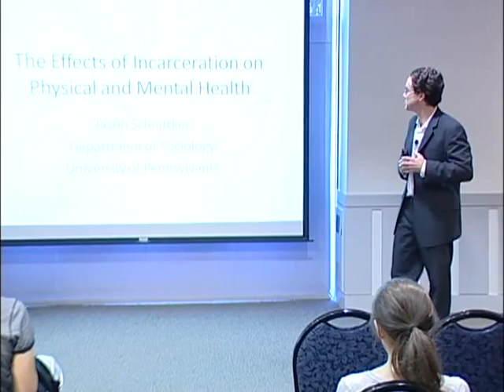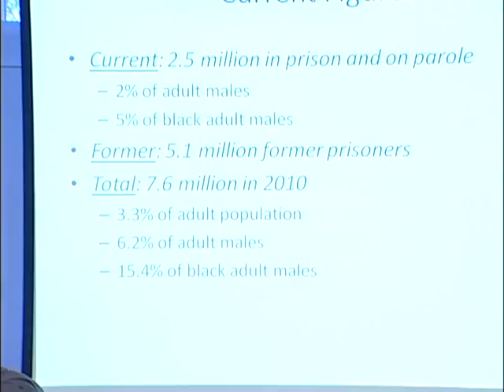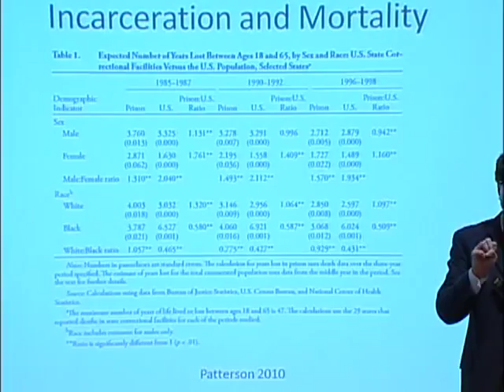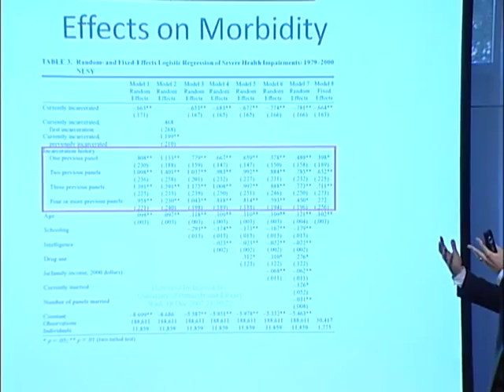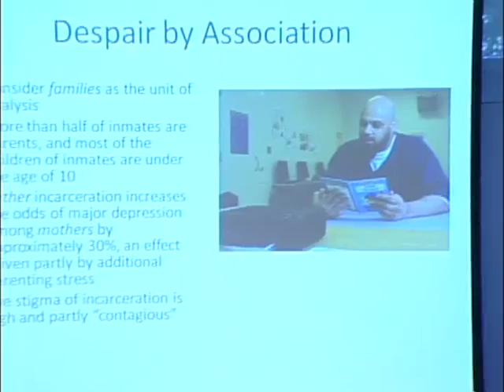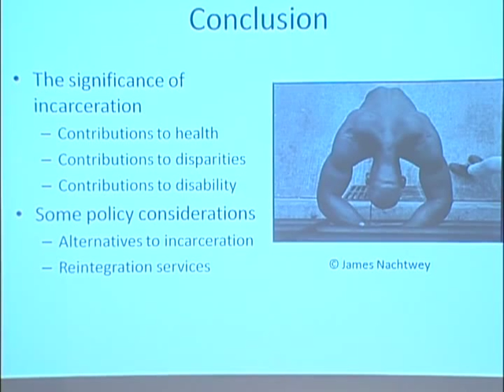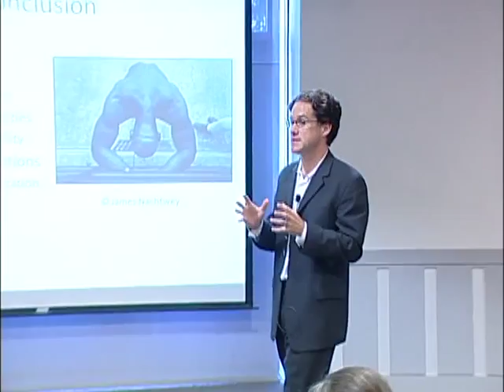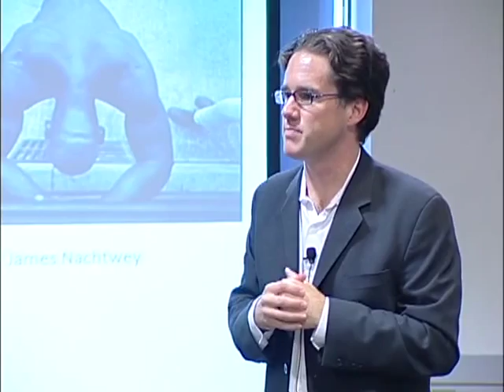The Effects of Incarceration on Mental and Physical Health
A Knowledge by the Slice lecture with Jason Schnittker, Associate Professor of Sociology